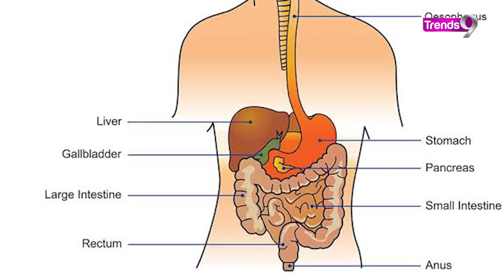Is Protein Powder Good For Healthy ?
Protein supplementation has also been found to have a good or bad effect on our body